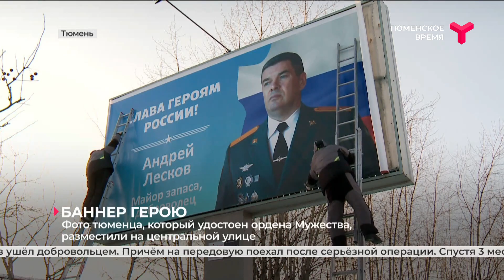Фото тюменца, который удостоен ордена Мужества, разместили на центральной улице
На одном из городских баннеров разместили фото  участника СВО из Тюмени Андрея Лескова. С инициативой выступил местный  журналист. В зону проведения спецоперации майор запаса Андрей Лесков ушел добровольцем. Причем, на передовую поехал после серьезной операции.